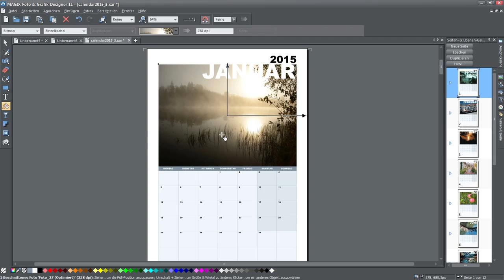MAGIX Foto & Grafik Designer (11) – Vorlagen Tutorial (DE)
Tutorial Inhalt: Mit Vorlagen kommen Sie schneller ans Ziel. Wir zeigen, wo man sie findet und was man damit machen kann.